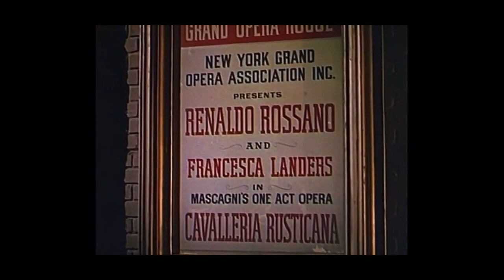Cavalleria Rusticana | Because You're Mine 1952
Because You're Mine 1952
A famous opera singer falls for his sergeant's sister at boot camp.